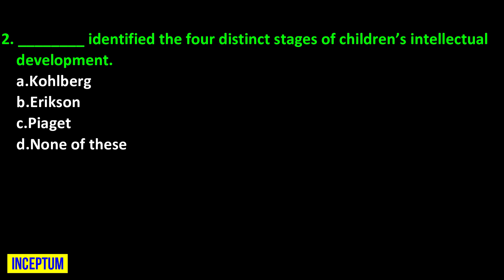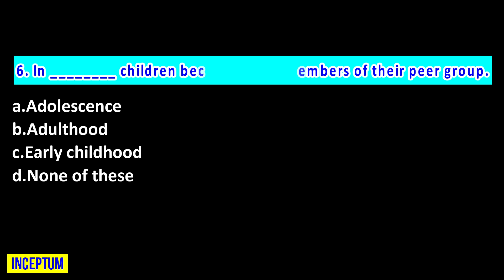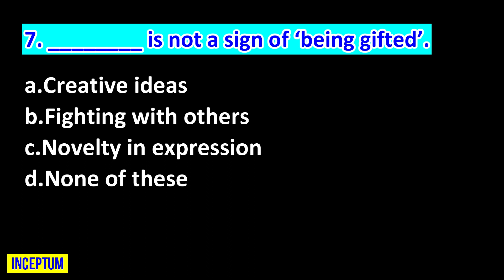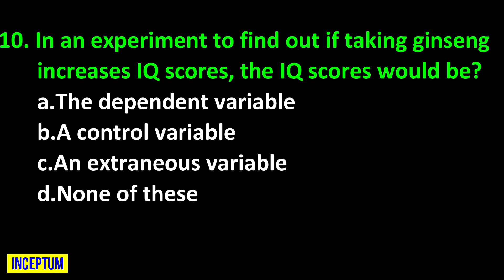Important MCQs for Headmaster Test | Teaching Methods Part 3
Hi Friends, this short video is a part of series about “Important MCQs for Headmaster Test | Teaching Methods Part-3.” These are very important MCQs for the written test conducted by FPSC, PPSC, SPSC, NTS etc for the various posts in Education Department especially Head Master Test.